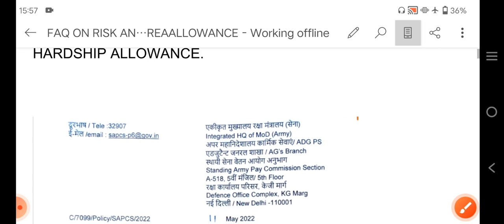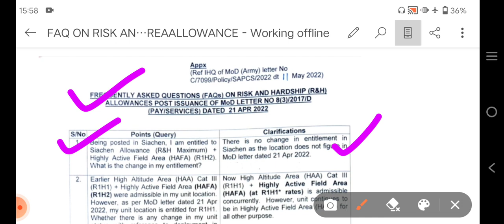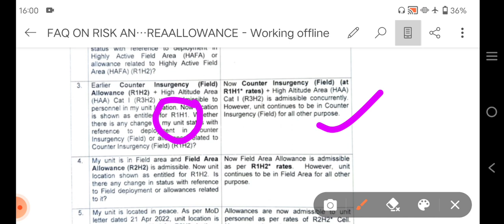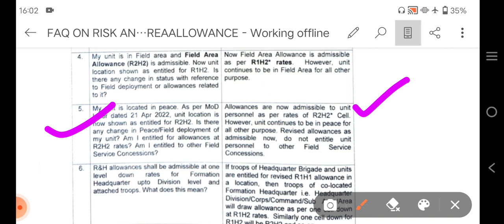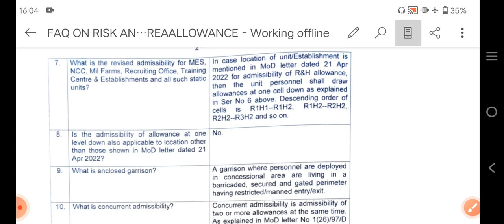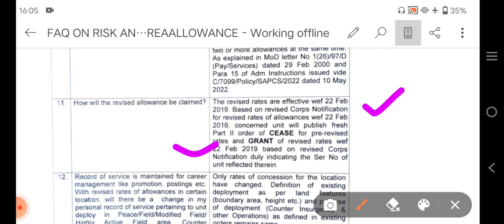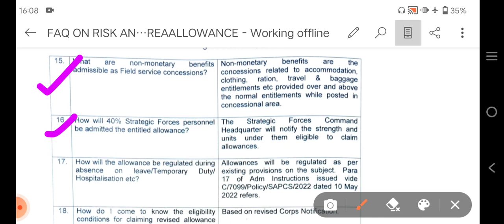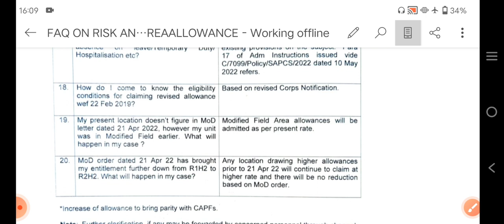Risk & Hardship Allowance पर 20 Frequently Asked Questions with Reply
what is difference between Armed Forces and Para Military Forces ( CAPF). ?

Risk and Hardship allowance of Armed Forces personnel hiked.

Military personnel posted to ‘hard’ or high-altitude regions receive the risk and hardship allowance, depending on their rank and the gradation of the area.
Personnel from the Indian Armed Forces will now be on par with their counterparts from the Central Armed Police Forces (CAPF) when it comes to the matter of hardship and risk allowances.

Risk and hardship allowance to armed forces personal has been revised upwards, hence removing a disparity vis-a vis personnel of the Central armed police forces (CAPF’s).
The CAPF’s were drawing higher rates of ‘risk allowance’ than the armed forces personnel posted at same location.
Defence Minister Rajnath Singh announced on Thursday at the ongoing Army Commanders’ Conference that the Armed Forces personnel posted at the same location as the CAPF personnel will receive the same amount, removing the existing disparity. This will be applicable for Army, Navy and Air Force also.
The revised rates are applicable with retrospective effect from 22 February 2019 and the approximate cash outgo for the government is ₹10,000 crore.
The increase in allowance is also admissible to National Cadet Corps (NCC) units, training centres, Border Roads Organisation (BRO), Military Engineer Services (MES).
The decision to change the risk and hardship allowance for the Armed Forces came after the Department of Defence raised the issue in March 2019 and by the Department of Military Affairs in March 2020. After due deliberations among all affected stakeholders, it was submitted by the then chairman of the Chiefs of Staff Committee to the defence minister, where it was subsequently approved.
In addition, 40% of the personnel posted to Strategic Forces Command (SFC) will be paid allowance in the revised matrix, which is ₹10,500 for Officers and ₹6,000 for Junior Commissioned Officers and other ranks.
“In case if there is any reduction in the revised allowance in any particular location then the existing allowance would continue,” sources in the defence establishment said.

What is hardship allowance and who is eligible for it?
Personnel belonging to the Indian Armed Forces receive different allowances apart from the salary and the House Rent Allowances (HRA).
In case of service personnel posted to areas, which are notified by the government to be ‘hard’ areas or high-altitude areas, they get allowances, depending on their rank and the gradation of the area.
For example, parts of Kashmir, which are disturbed, personnel serving there could get a hardship allowance.
In some cases, like Siachen — the world’s highest battlefield — personnel deployed could get both hardship and high-altitude allowance. Personnel serving in these areas also get snow clothing and ‘special rations’.
Past raises in hardship allowance
In 2017, the Centre had more than doubled the risk and hardship allowance for armymen in Siachen and hiked the same for security forces deployed for counter insurgency operations and in Naxal-hit areas.
The rate of Siachen Allowance paid to soldiers deployed at the highest battlefield in the world was then increased for Jawans to Rs 30,000 from Rs 14,000 per month, and for officers, it had gone up to Rs 42,500 a month from Rs 21,000 for extreme risks and hardships.

The high-altitude allowance had been raised to Rs 2,700– Rs 25,000 per month, from Rs 810-16,800.
The Counter Insurgency Operations (CI Ops) allowance went up to Rs 6,000–Rs 16,900 per month, from Rs 3,000-Rs 11,700, an official statement said here.

Date: February 25, 2019 12:43 AM IST.
The Risk and Hardship Allowance for CRPF personnel has been hiked from Rs 9,700 to Rs 17,300 per month for those up to the rank of Inspector and from 16,900 to 25,000 for officers.